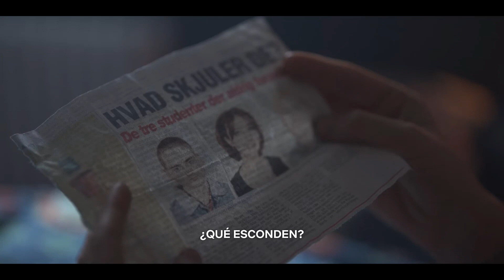EQUINOX (Trailer español)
AÑO: 2020
Miniserie de TV. 6 episodios. Hace 20 años, Astrid presenció la desaparición de un autobús lleno de estudiantes. Ahora, acaba de encontrarse con una de las víctimas y decide investigar qué pasó.